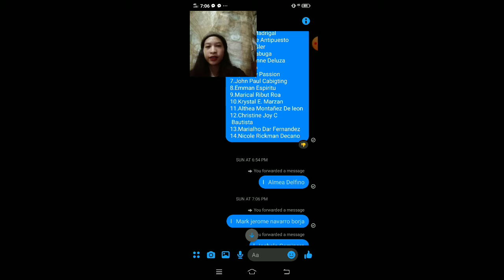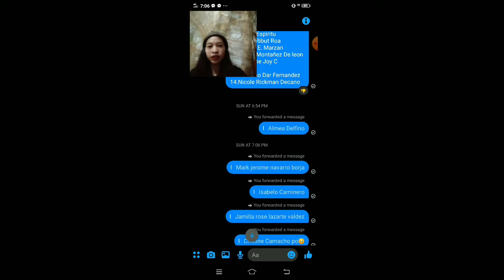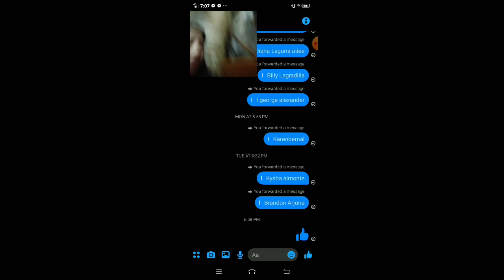OUT LAST ENDLESS NIGHTMARE GAME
Ganday Official Social Media Account